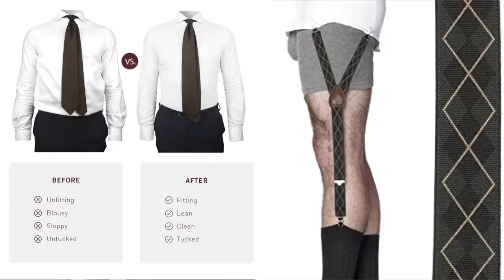Teaching Mens Fashion 4 Secrets to Look Sexier in a Suit